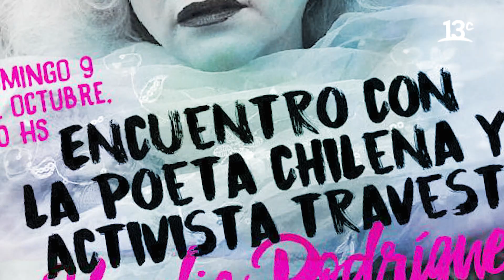Claudia Rodríguez y cómo convirtió su historia en arte | En la Ruta del Libro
"En la Ruta del Libro", Isabel Amor conversa con la destacada poeta y activista chilena Claudia Rodríguez, quien nos cuenta cómo ha desarrollado su biografía a través del arte.  Ver más

Encuéntranos en tu cableoperador:
DirecTV: Canal HD 1156
Movistar: Canal 125
Claro: Canal 127 | Canal HD 627
Entel: Canal 70
GTD Manquehue: Canal 23 | Canal HD 829
Telefónica del Sur: Canal 21 | Canal HD 829